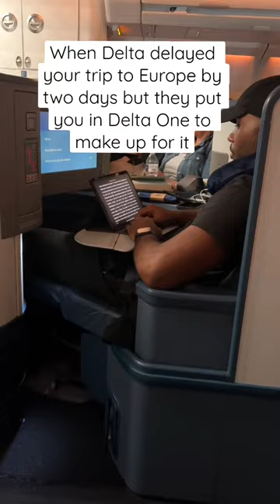Upgraded to Delta One…a win is a win 😂